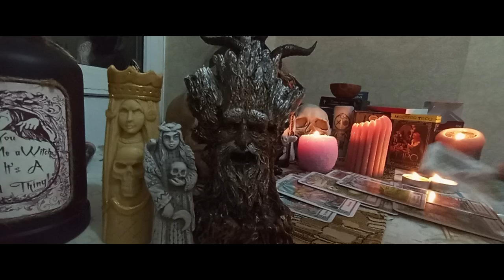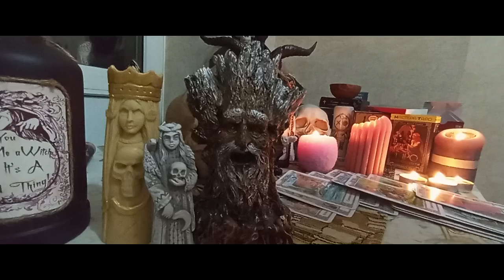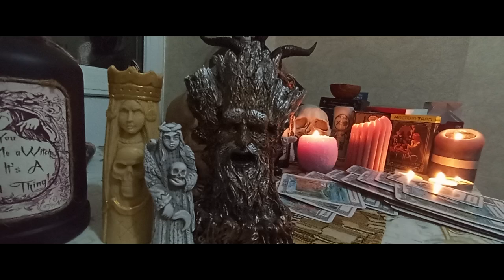ДУХИ ПРЕДКОВ🎇 ХОТЯТ ПЕРЕДАТЬ ВАМ ПОСЛАНИЕ🔮🔮🔮 Гадание онлайн.